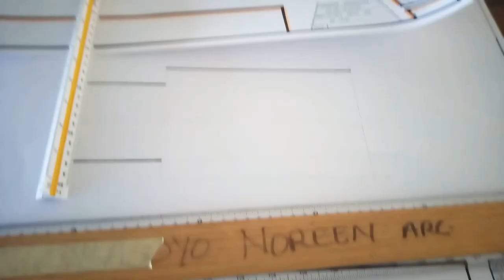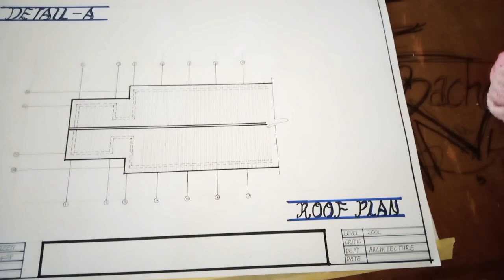SCHOOL VLOG #1 | LIFE OF A NIGERIAN ARCHITECTURE STUDENT - Work with me in the studio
Watch In HD, 720P, 480P

In this video, I'm just going to be sharing a work with me the studio and also showing you guys few things that I drew... 🤗

•School Vlog #2 | Life Of a Nigerian Architecture Student | a day in my life in a Nigerian university

Stay blessed! 💖💕